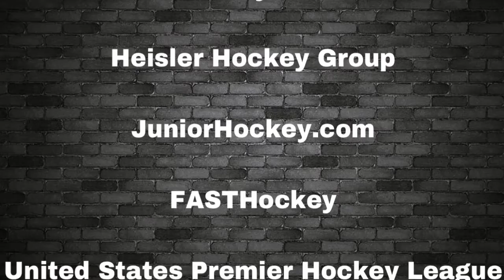Stephen Story 1